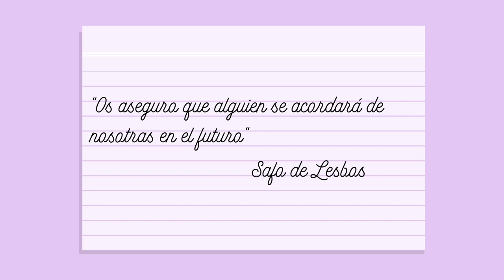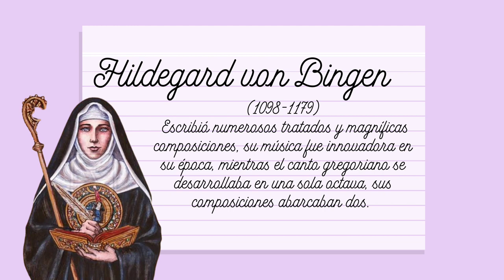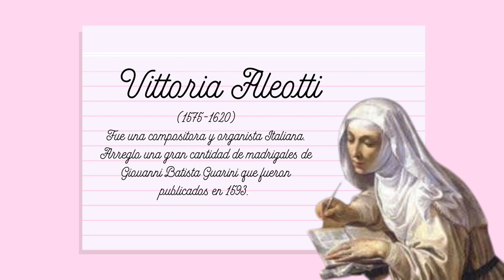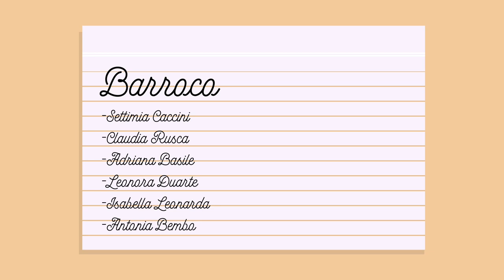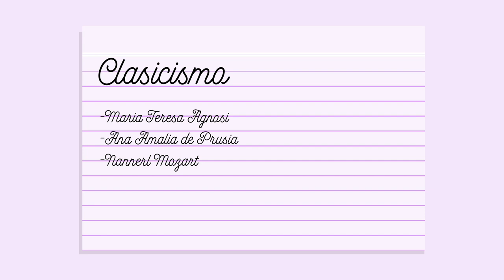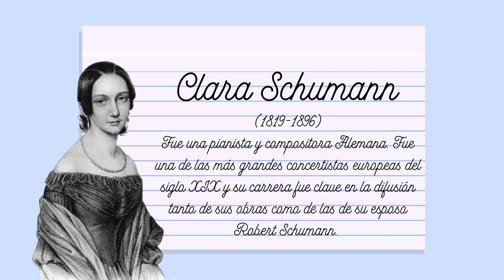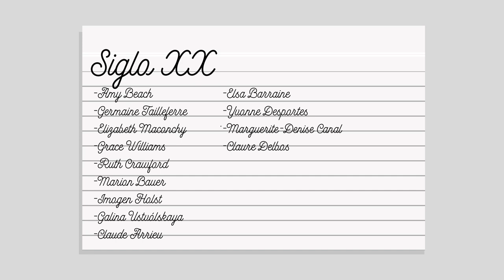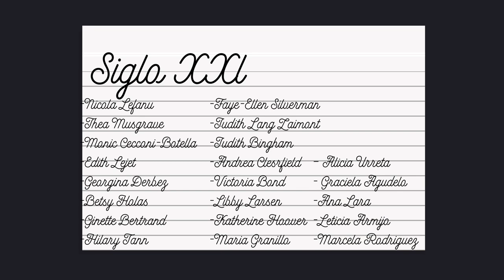Mujeres compositoras | La otra mitad de la historia de la música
El día de hoy les traigo un pequeño acervo de algunas de las grandes compositoras de todos los tiempos, espero les guste y les sea de utilidad, y si así es le den like, se suscriban, le piquen a la campanita para que les avise cuando suba un nuevo video y lo compartan con sus amistades 🤩🤍✨
Fe de erratas: La foto de Fanny Mendelassohn esta equivocada, en realidad es una foto de Cecile Mendelssohn esposa de Felix, en algunas páginas hay confusión con esa imagen y caí en ella jejeje